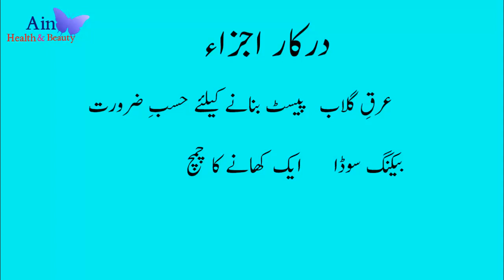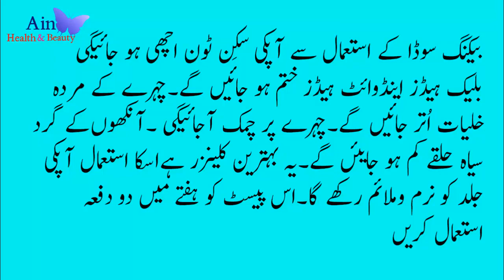How to Get White and Fair Skin with Baking Soda | Baking Soda se rangat gori kernay ka asan totka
How to Get White and Fair Face with Baking Soda | Baking Soda se rangat gori kernay ka asan gharelu totka

Want amazing Herbal treatments and wonderful beauty tips then what are waiting for?
you can join me on social media as well.

Google plus

Twitter.com